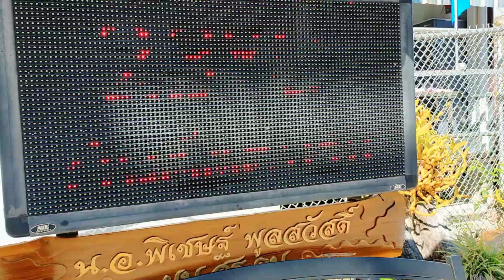V981🎥Vlog📝_Dec/22,65📆Doi Inthanon National Park@Chiang Mai🇹🇭